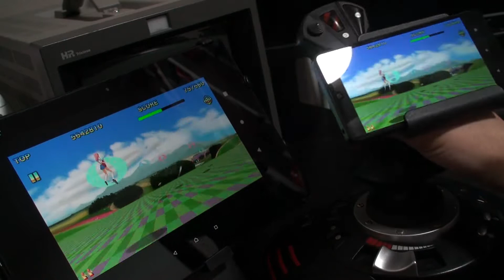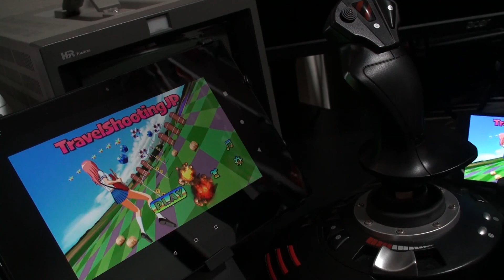スペースハリアー っぽい3Dシューティング Travel Shooting JP を操縦桿でプレイ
Xperia タブレットに、スマホのXperiaの画面をスクリーンミラーリング

ソニー Xperia Z2 Tablet
Thrustmaster スラストマスター T.Flight Stick X